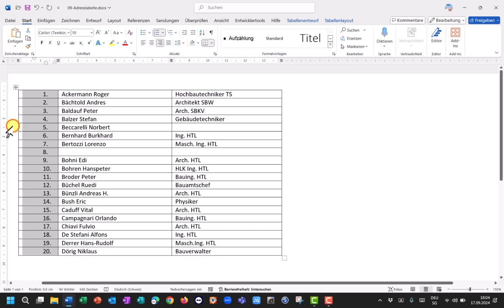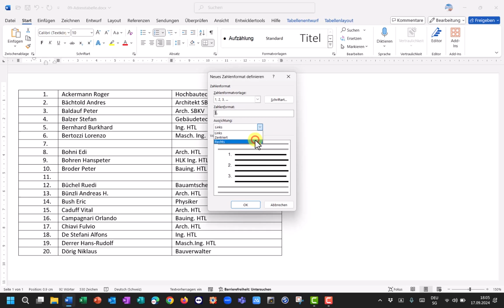Word Tabelle Zeilen nummerieren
In einer Wordtabelle die Zeilen automatisch nummerieren